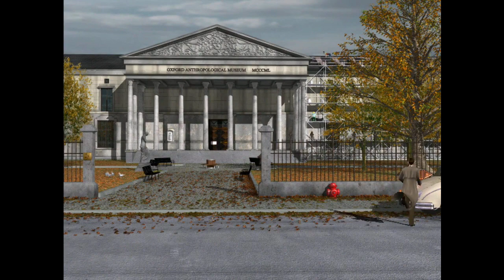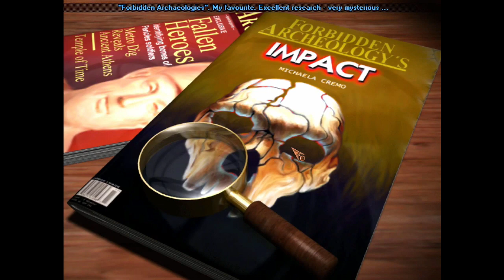Law & Order: Special Druids Unit (1/6)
Don't know why there was audio desync, but fixed now!

Alt Titles: True Defective or A Study in Stupidity, thanks to @SethSeries and @LadyPeorth for those but Betus came up with that one.

It's really Mystery of the Druids! Played by LordKuddy! Thanks to @damehasclass for commentatin' over it with us!